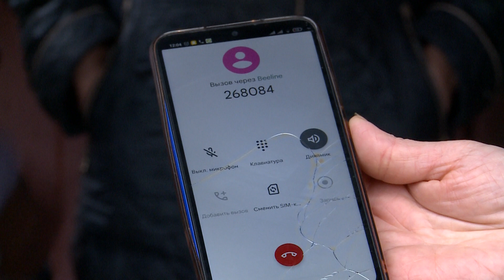Запах плесени и высокая влажность не дают жильцам многоквартирного дома дышать полной грудью